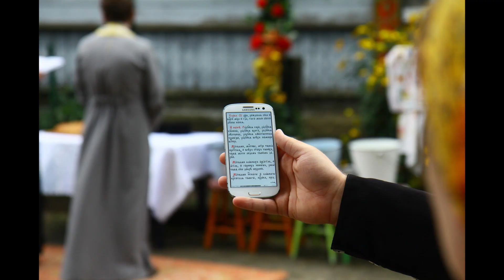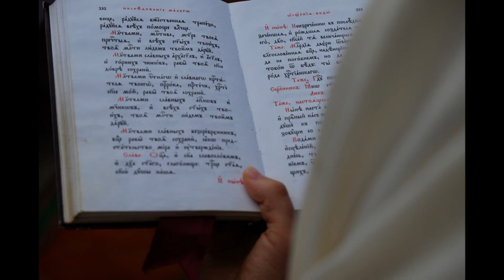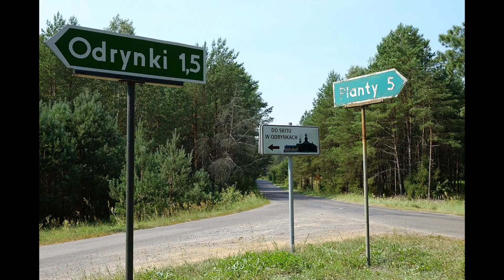Pielgrzymka Sokółka - św. Góra Grabarka 2020 - dzień 3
Wirtualną pielgrzymkę 2020 przygotował Daniel Grygiewicz, który powiedział:  Zabrakło w tym roku pielgrzymki i wszystkiego, co z nią związane, ale niech nie zabraknie jednego: modlitwy. Niech najbliższe 6 dni będą – jak co roku – szczególnie przepełnione naszą "rozmową z Bogiem". Do zobaczenia na trasie i na św. Górze! Już niedługo!  Zapraszamy do wspólnego oglądania.